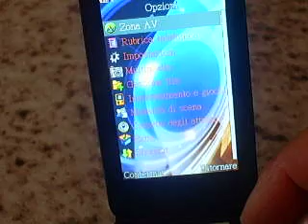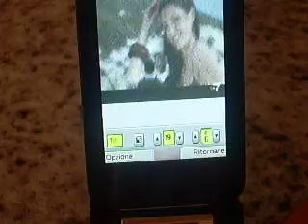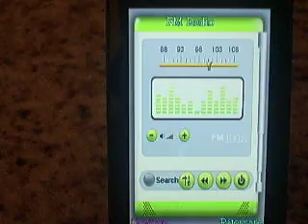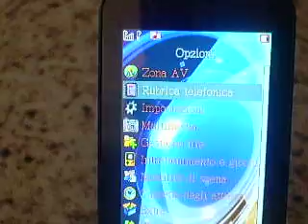TV Phone F698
Un altro dei bellissimi Cin-Tv-fonini che, secondo qualche cretino pilotato dalle lobby dei gestori, potrebbe... esplodere, ma che fa scoppiare solo di rabbia quelli della "3"!.